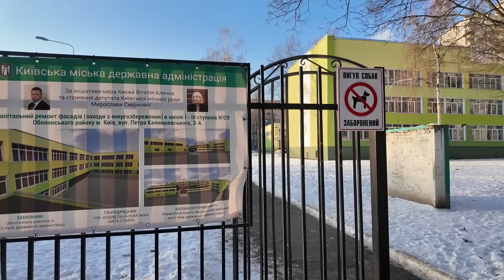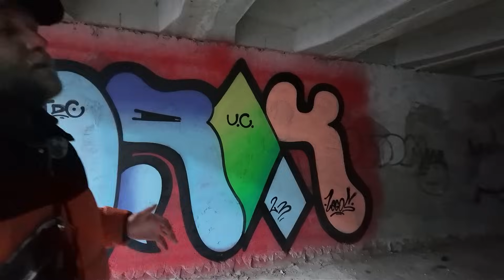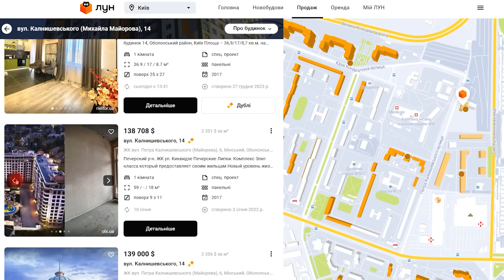Мінський масив: 2-й мікрорайон, ЖК Яскравий, кільцева дорога і морг! 15-ти хвилинне місто Київ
Яким є життя на Мінському масиві (Оболонський район). Ми прогуляємся дворами 2-го мікрорайону між вулицями Полярна, Велика Кільцева дорога, проспектом Маршала Рокосовського і Сім'ї Кульженків. Подивимось на будинки, навчальні і торгівельні заклади, ЖК Яскравий, ГБК «Полярний», ТЦ Полярний, Свято-Преображенську церкву, Київську міську клінічну лікарню інтенсивного лікування № 5, церкву на честь Косьми та Даміана, Київський міський консультативно-діагностичний центр та багато іншого!

00:00 Анонс
00:42 Вступ
02:27 Мешканець Денис
04:56 ЖК Яскравий
21:37 Вулиця Сім'ї Кульженків
28:03 ТЦ Полярний
35:05 Вулиця Петра Калнишевського
47:59 Велика Кільцева дорога
57:41 Вулиця Юрія Кондратюка
1:02:17 Проспект Маршала Рокоссовського
1:12:04 Вулиця Полярна
1:14:42 Ціни на житло
1:18.56 Транспорт
1:19:31 Висновки